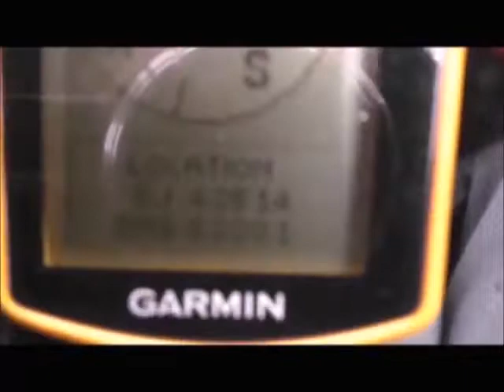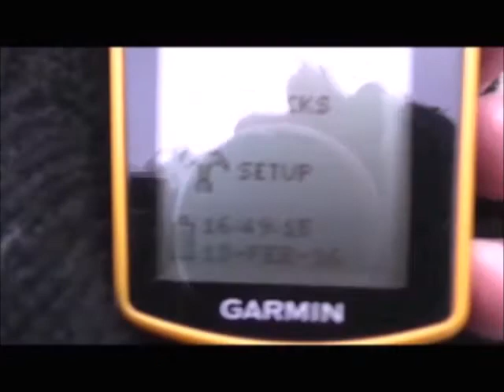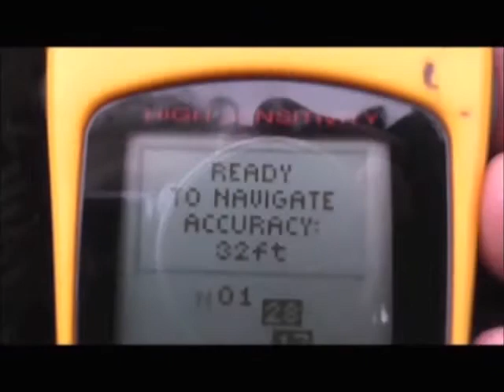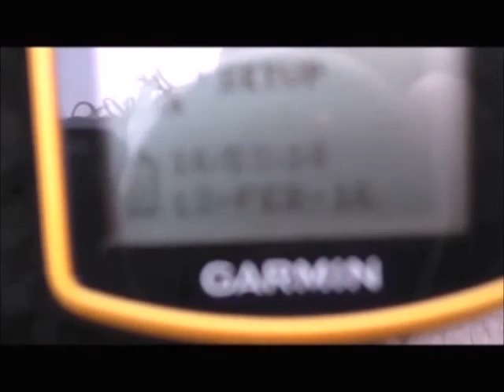Wynnstay 13 2 16 2nd part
Cheshire Monitors working hard to stop the Wynnstay Hunt killing foxes again PART TWO